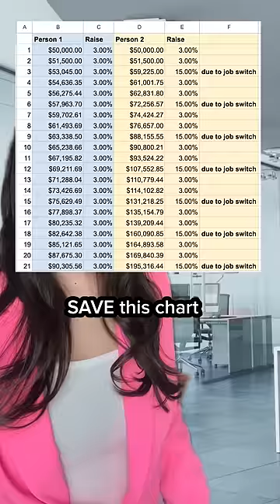Job Hopper or Career Loyalist?